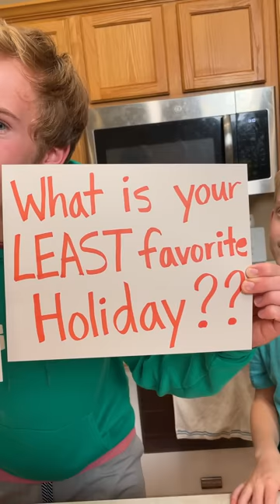Giant Halloween Dice Roll Game 🎃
Mom, kids, and family play funny halloween dice rolling game for prizes in pumpkin buckets. Try not to get the bad prize.